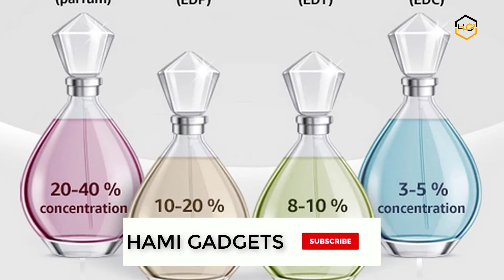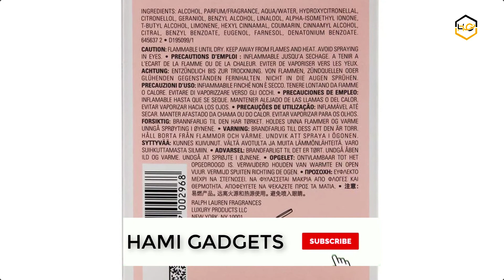7 Best Summer Perfumes For Women 2022 - Hami Gadgets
Ranking at number 7 we have Vera Wang perfume.

This scent opens with apple waterlily and apricot.

The fresh top notes give way to decadent guava chocolate and tuberose.

The final finish rests on sweet notes of vanilla and amber.

at number 6 we have Dolce perfume.

The quintessence of the joy of life and seduction by Dolce&Gabbana.

All the essence of a sunny summer day is enclosed in this lively fresh floral and fruity fragrance that evokes the sensuality of the Mediterranean woman.

Dolce & Gabbana’s perfume line is the unmissable accessory to express your mood everyday.

at number 5 we have Lucky perfume.

Lucky You for women is a casual scent for day or night.

This feminine scent possesses a blend of fresh citrus and light flowers for a refreshing and flowery perfume.

at number 4 we have Cool perfume.

the Notes consist of jasmine sambac cedar labdanum aquatic green accord peony brown sugar accord mint leaves pink pepper limone primo fiore.

For casual use it is good fragrance.

at number 3 we have Cabotine perfume.

It is 100% Authentic and New and Made for Women.

It is Designed by Parfums Gres.

at number 2 we have Ralph perfume.

The women's fragrance that evokes the timeless essence of falling in love.

the top notes is made mandarin essence pink pepper white violet leaves. and Middle notes is made rose jasmine marigold geranium.

at number 1 we have Fancy perfume.

This product is made of high quality material. It is recommended for romantic wear.